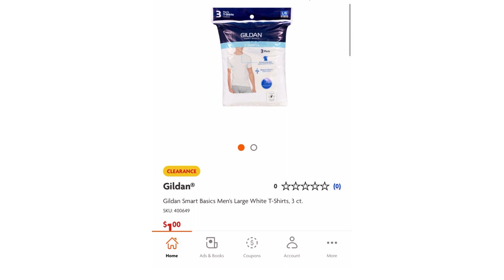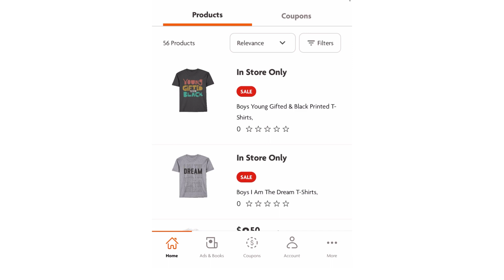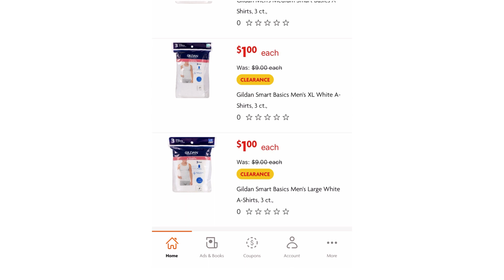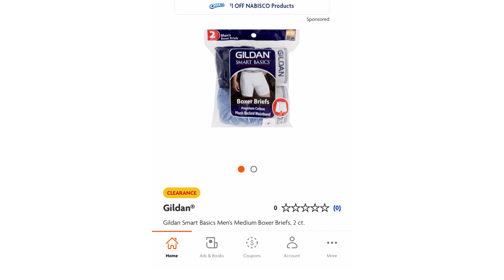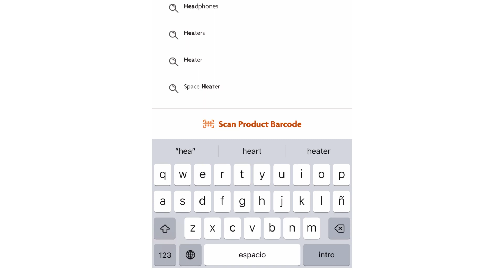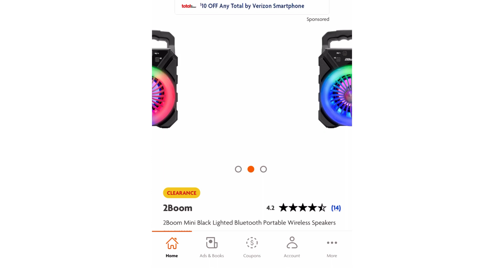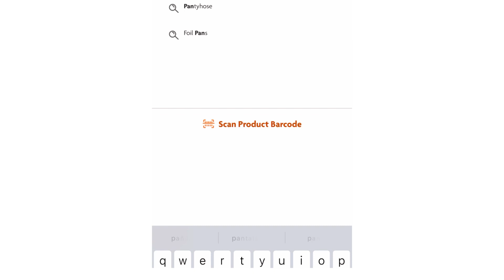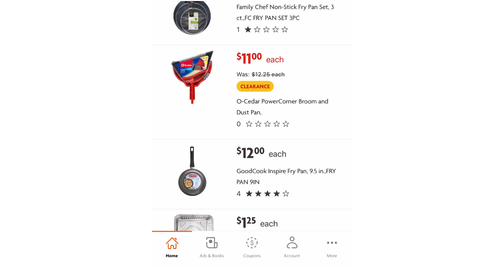LA TIENDA CASI REGALA LOS PRODUCTOS ‼️🚨🏃‍♀️💨